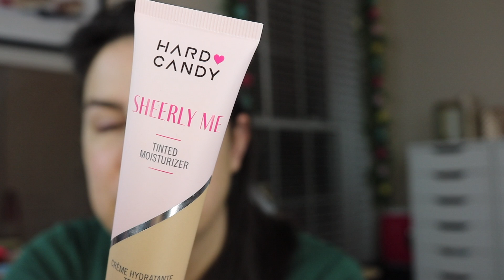Casual Spring Vibes… New Drugstore Makeup!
Some new-to-me products from the drugstore... hits & misses! NEW - Favorite Eye Quads! AND- Sephora Sale Haul & GRWM

Contact my pal David at Bergdorf Goodman NYC for all your Estee Lauder needs!

PRODUCTS USED:

-I was wrong- there is one shade lighter! Just wasn’t there when I was shopping
-Shades: Sweet, Yummy, Juicy

Profound Thought:
"What happens is not as important as how you react to what happens."
-Ellen Glasgow

Random Thought:
I'm getting very into roasting veggies as part of my meal prep. Loving the combo I put together most recently: diced sweet potatoes, zucchini, and mushrooms (toss in olive oil & whatever seasonings you like - bake 20 min. at 410, tossing halfway)... then I have this with some quinoa and my protein this week is shrimp. Really tasty!